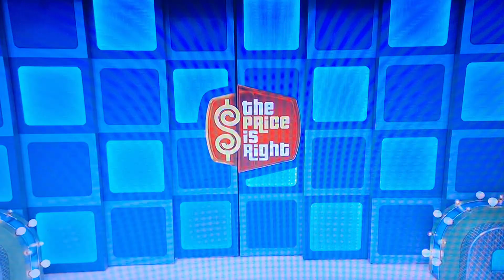The Price Is Right - Most Expensive - 5/13/2024